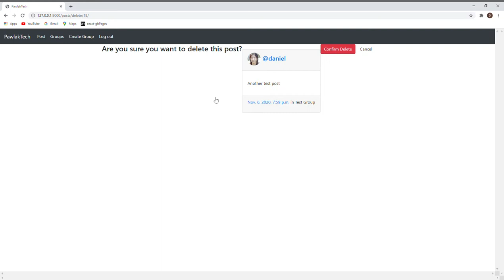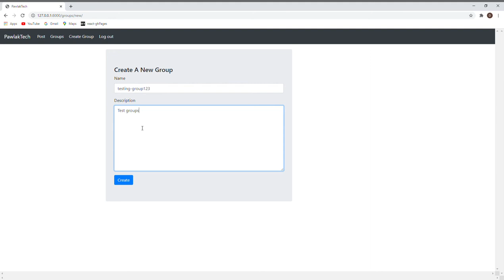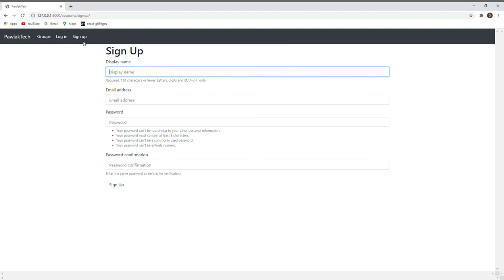PawlakTech Social Media Site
0:12 - Login
0:23 - Groups
0:26 - Group Posts
0:29 - User's Post List/Profile Picture edit (only logged in user can change their picture)
0:40 - Delete Post (only logged in user can delete their own posts)
0:50 - Leave Group
0:54 - Create Post
1:07 - Create Group
1:23 - Join Group
1:43 - Display Group in Post List
2:00 - Log out
2:05 - Sign up/Register account

Social Media Site project demo I built using Django.